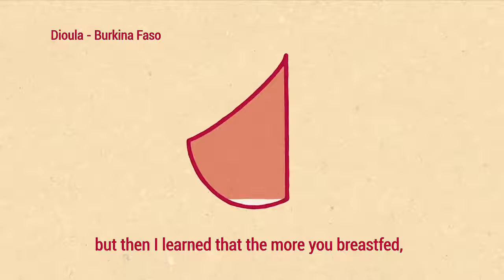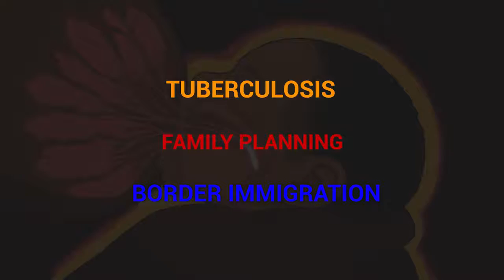Digital MEdIC sample reel